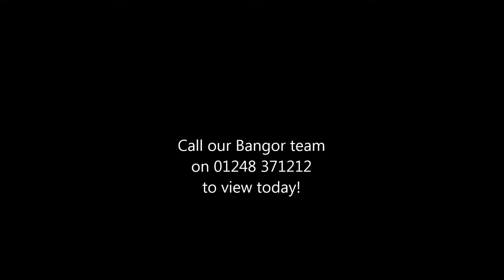Pant y Gwair Uchaf , Halfway Bridge, LL57 3AX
A real homely haven situated amidst the rolling countryside and close to Snowdonia! An immensely charming Detached 4 Bedroomed Former Farmhouse standing in generous garden grounds, in a highly pleasing rural location and enjoying a fine Snowdonia views. Essential viewing.